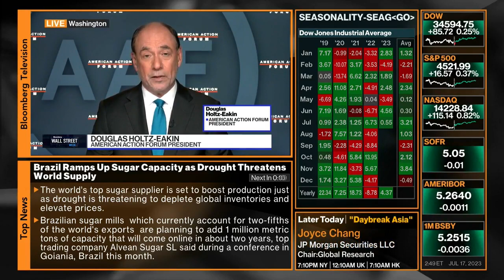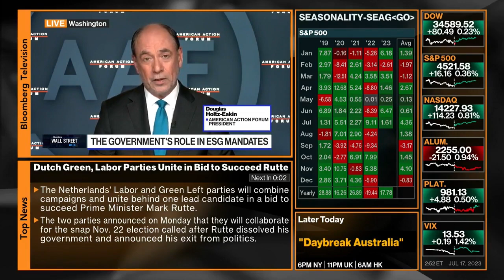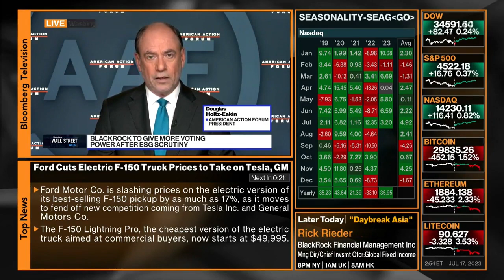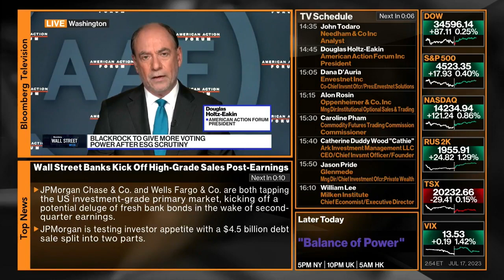ESG Policies - Douglas Holtz-Eakin (Bloomberg)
AAF President Douglas Holtz-Eakin discusses ESG policies on Bloomberg.

About AAF: The American Action Forum (AAF), led by former Director of the Congressional Budget Office Douglas Holtz-Eakin, proudly leads the center-right on economic, domestic, and fiscal policy issues. It combines timely analysis and modern communications strategies to promote innovative, free-market solutions to build a stronger, more prosperous future.

Since its 2009 founding, AAF has provided data-driven insight into the United States’ defining domestic policy challenges in health care, taxes, immigration, trade, labor, technology & innovation, regulations, and more. Its policy experts, both in-house and in its broad external network, analyze the issues and propose relevant solutions to engage policymakers, thought leaders, academics, media, and the general public.

Its focus is to educate the public about the complex policy choices the country faces, and to explain as cogently and influentially as possible why solutions grounded in the center-right values that have long guided the country still represent America’s best way forward. AAF welcomes policy ideas consistent with its center-right values from any source, regardless of party affiliation, and aims to make its educational materials available to members of the public of all political stripes.

As an organization, AAF does not take policy positions. The views expressed on this site are those of its individual policy experts.

[Follow AAF]